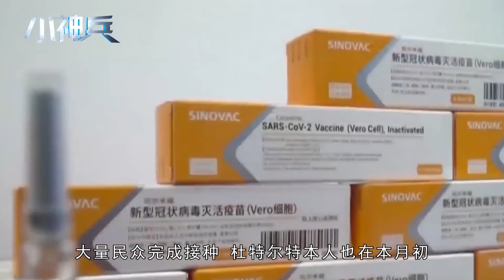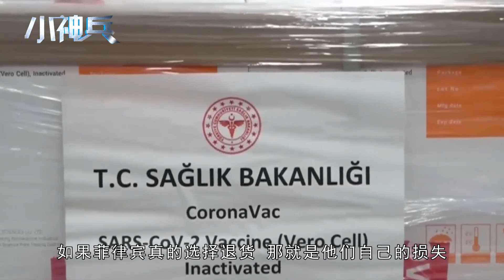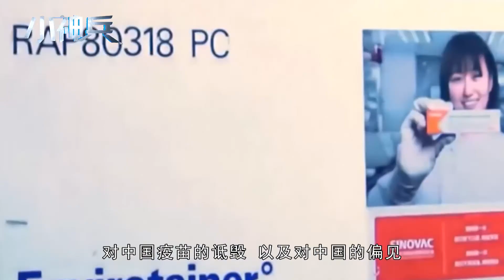中国疫苗在菲受冷落，杜特尔特要退货？中国大使辟谣：事实正相反